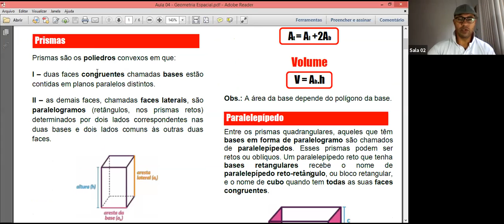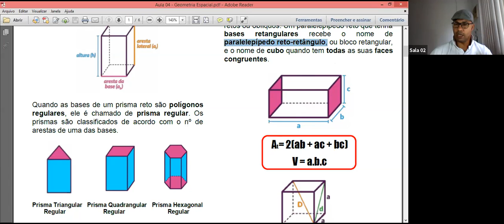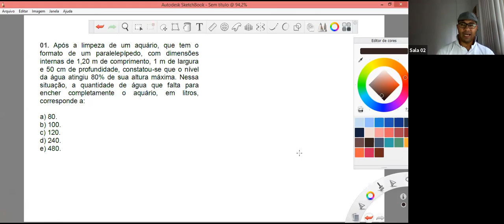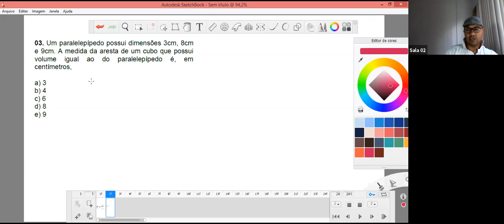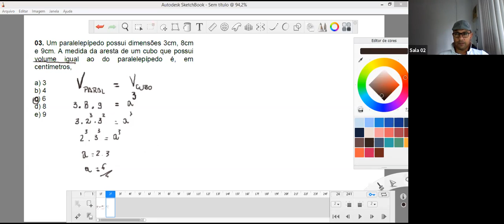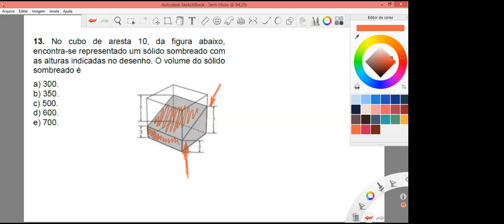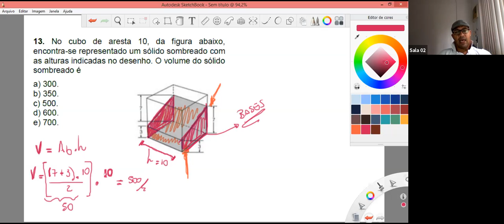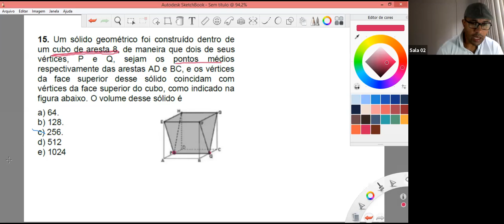PRÉ-VEST - MATEMÁTICA (22/05)